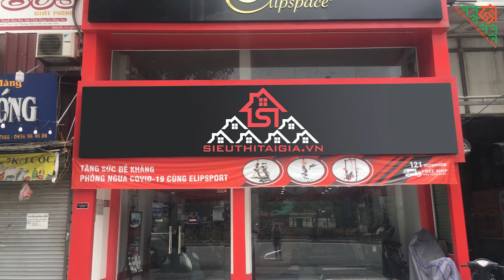Cửa hàng bán máy làm kem tại quận Đống Đa Hà Nội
Tại các của hàng của  sieuthitaigia, các mẫu máy làm kem tươi đều thuộc thương hiệu tập đoàn ELIP với nguồn gố và xuất xứ rõ ràng. Là một thương hiệu bán máy làm kem uy tín lâu đời kết nối giữa nhà kinh doanh kem và người tiêu dùng, khách hàng hoàn toàn có thể đên trực tiếp cửa hàng của chúng tối để mua máy làm kem giá rẻ hơn so với những địa điểm bán máy làm kem khác trên thị trường. Ngoài ra, tại cửa hàng của chúng tôi không chỉ là một địa điểm bán máy mà còn có thể tư vấn cho khách hàng hình thức kinh doanh phù hợp với máy làm kem mà bạn định sở hữu. Đây cũng là một trong những dịch vụ kèm theo được đánh giá cao của người tiêu dùng.